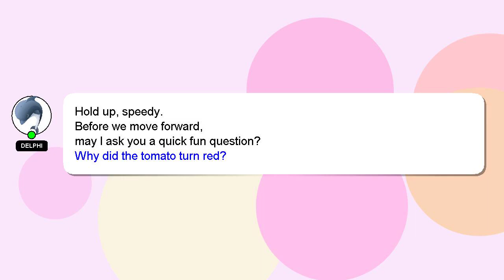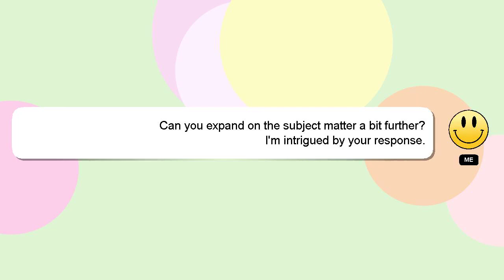How to baby stuff?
A little intro about me, Hello everyone, I'm Delphi. Allow me to provide support in answering your questions. - How to baby stuff?

If you have more specific query you can comment or chat with me  and let me know your queries. Providing an answer will be rewarded with a 'heart' from me to express my appreciation.

*2 What we are experimenting :*